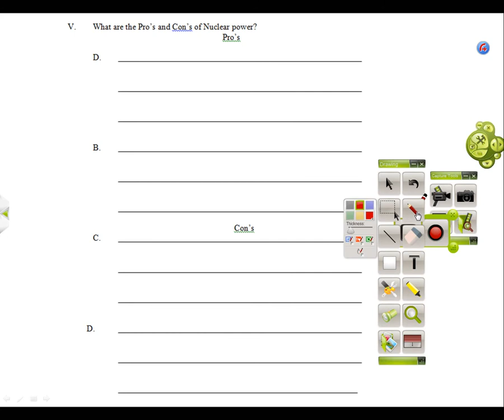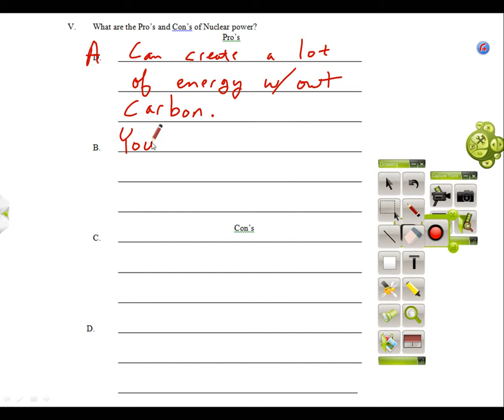energy sources nuclear